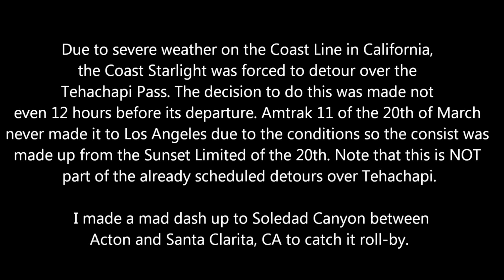AMTRAK COAST STARLIGHT TEHACHAPI DETOUR TRAIN CHASE | SOLEDAD CANYON, CA!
A recent rainstorm hit shore and blasted the California Coast line with heavy, torrential rainfall. It washed out the tracks, created mudslides, and raised water level above the rails north of Santa Barbara between Santa Barbara and San Luis Obisbo, CA. Trains became stranded, as well as passengers. In an effort to keep on schedule, Coast Starlight train 14 was at the last minute detoured up the Valley sub and over the Tehachapi Pass. I caught it up in Soledad Canyon, just north of Santa Clarita, CA and chased it all the way to Vincent Grade/Acton, CA.

[Shot One: The first sight of 14. I barely had time to get over to the bluff to get my first shot of it as it enters the main part of Soledad Canyon.]

[Shot Two: Now into the canyon, train 14 enters the Rivena siding and passes a private crossing with a very nice K5LA on AMTK 147.

[Shot Three: Train 14 picks up a little speed now passing Aliso Canyon Road as it leaves the canyon behind and enters Acton and Vincent Grade, CA.]

[Shot Four: Train 14 leaves the Crest siding after meeting Metrolink train 216. At this point, it heads out into the desert and hightails to Mojave and Tehachapi, 75MPH the whole way.]

This was unscheduled and unexpected. The decision to do this happened the morning of the 21st and it is not part of the scheduled detours for 2011 happening in late March and April.